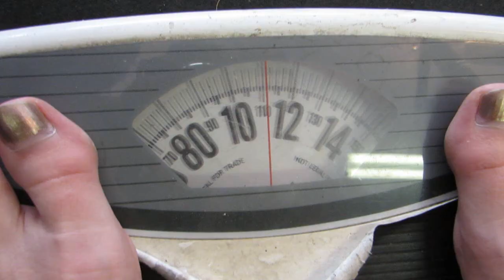Pranking Gone Wrong [Vocaloid]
Sooo Susan came up with this random idea the day before we filmed this. So sorry it's so random haha. xD Hope you enjoy this strange video~

Teto - Jenna
Rin - Sara
Miku - Lizzie
Kaito - Lindsey
Neru - Christina
Gumi - Susan